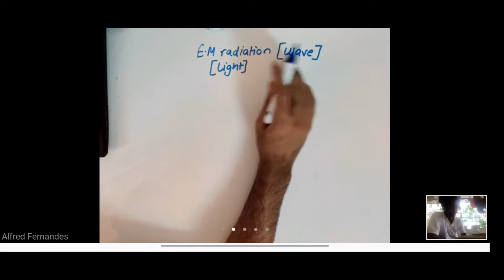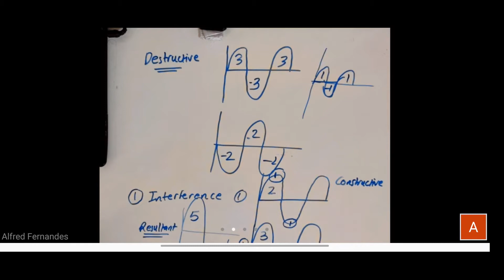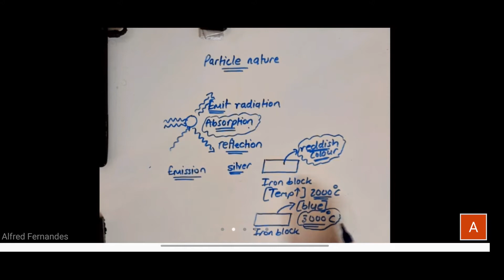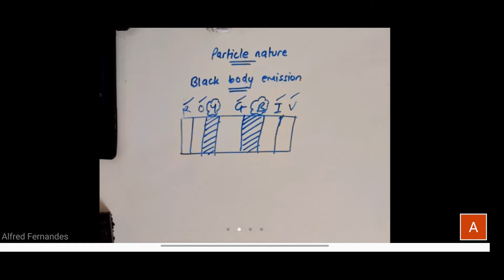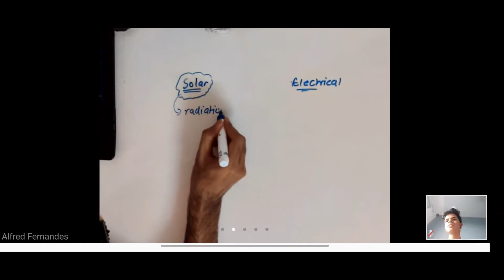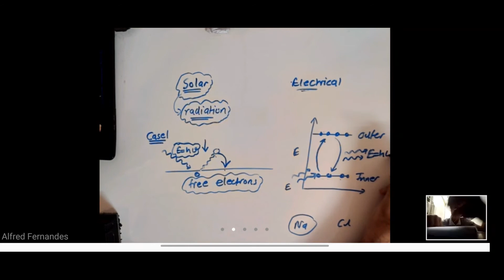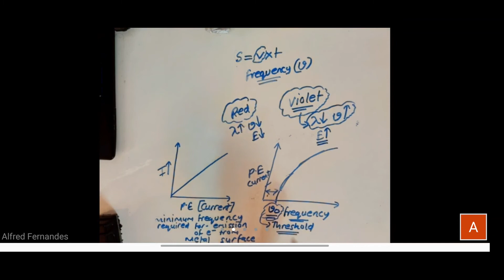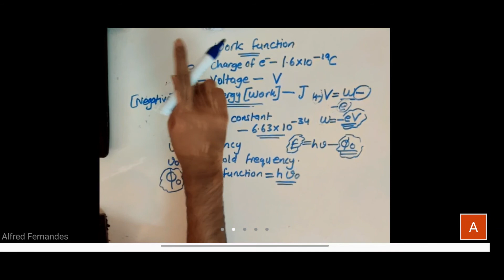11TH - CHEMISTRY - LECTURE 2 - STRUCTURE OF ATOMS - (JEE & NEET)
Classes started for Std 8, 9, 10 (Maharashtra and CBSE Board)
and 11th (PCM) - MHT-CET, JEE(mains) and NEET.
Students can refer this video for various calculations involved in Physics as well as chemistry as it plays a vital role in finding out answers necessary for JEE, NEET, CET.